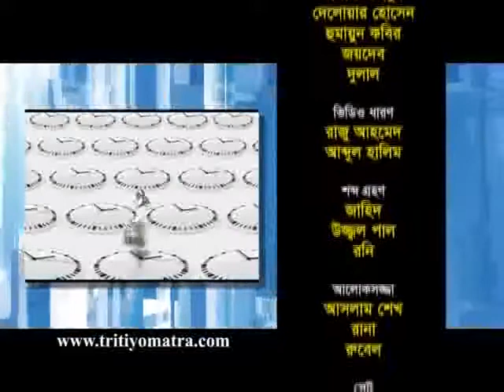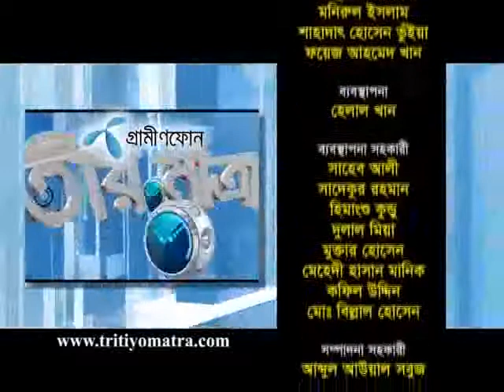Tritio Matra - Ataur Rahman, Rokeya Prachy and Chanchal Khan - Episode 4269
How Bengali celebrates new year - that was the discussion point of this episode.

Chanchal Khan was honorable participant in the mostly acclaimed talk show program in Bangladesh, anchored by Mr. Zillur Rahman. Along with him, Ataur Rahman and Rokeya Prachi was participant in the show.

About Tritio Matra: Tritiyo Matra is a talk-show program aired on Channel I. On July 7, 2003 the program first aired on TV. Known as the first talk show in Bangladesh. At present, the Tritiyo Matra is broadcast on channel I in Bangladesh at 1:00 pm and at 9:45 am. The program's planner, director and presenter Zillur Rahman.